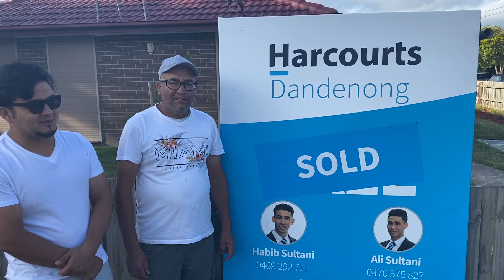Buyer Testimonial Video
Another happy buyer, bought in Doveton. Congratulations.